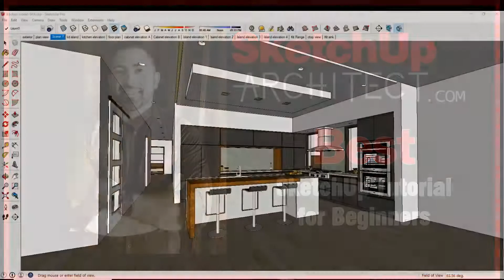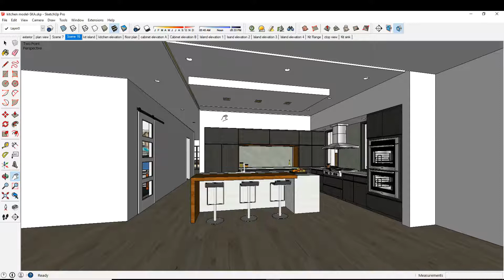Sketchup Quick Tips How to Straighten Verticals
How to Straighten verticals surfaces in sketchup.

Sketchup Tutorial for Beginners: Sketchup Pro vs Sketchup Make which one is right for you?

Sketchup Architect offers the BEST Sketchup Tutorials. Our Sketchup training will take you from a Sketchup beginner to a Sketchup Pro. Last month over 3,000 students took this course trusting us with their online training.

If YOU are tired of watching Sketchup tutorials that offers Sketchup training that is not helpful take advantage of the FREE Video Course and check out a few other courses that students love.

Courses

Sketchup - Pro Tips
Sketchup - How to create a Kitchen
Sketchup - 2D to 3D
Sketchup - Rendering with Twilight
Sketchup - Rendering with Lumion